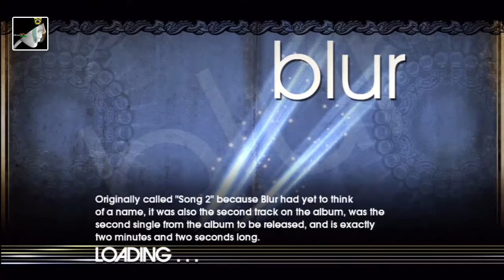Song 2 ver2 by Blur